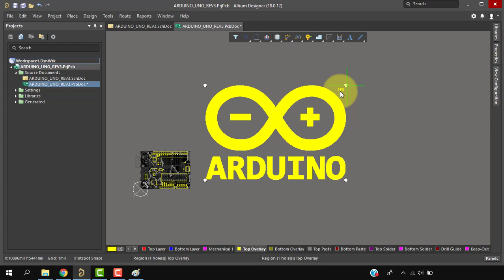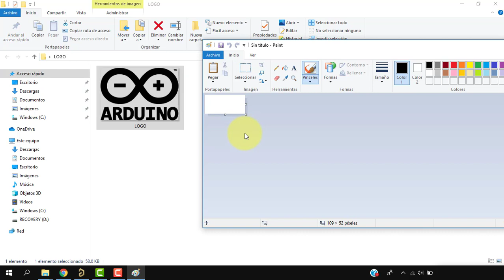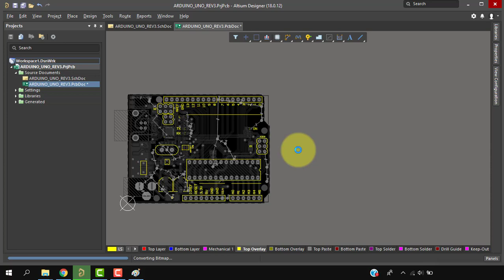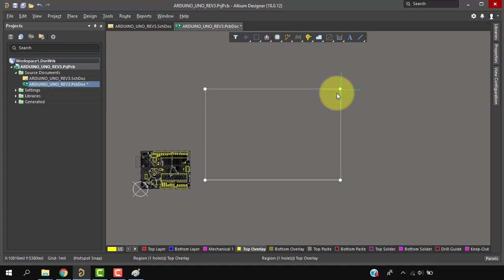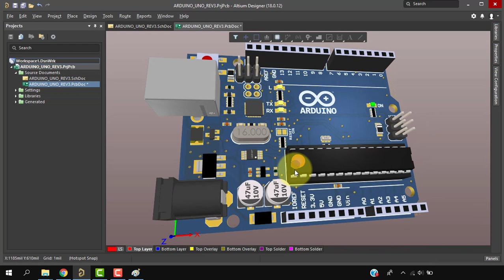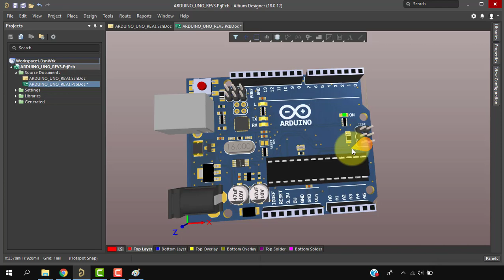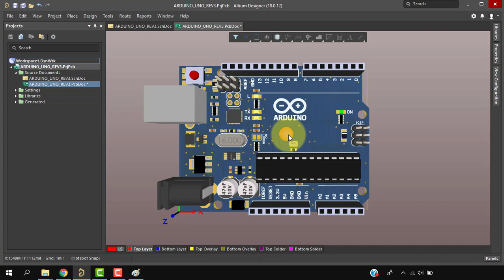Colocar Logos en Altium Designer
Colocar Logos/Logotipos/Imagenes en Altium Designer

– EDA Softwares.